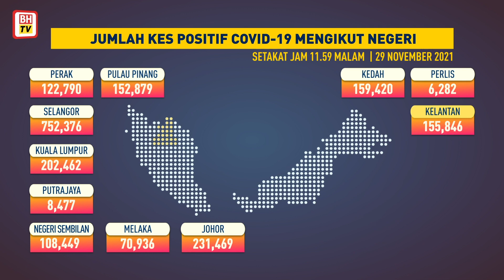Jumlah kes COVID-19 mengikut negeri, 29 November 2021 setakat jam 11.59 malam